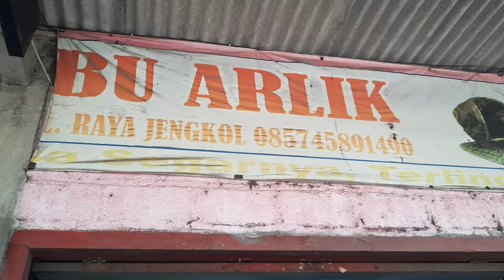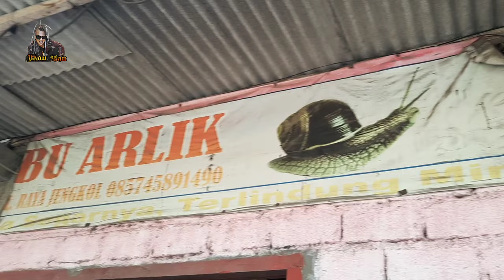kuliner bekicotan aah. mau tau....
dikediri kita makan bekicot luuur